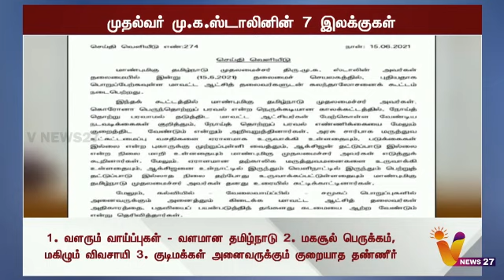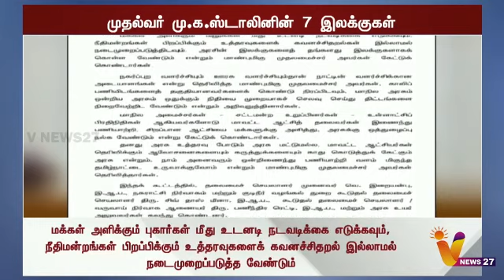காலிப்பணியிடங்கள் நிரப்ப நடவடிக்கை...